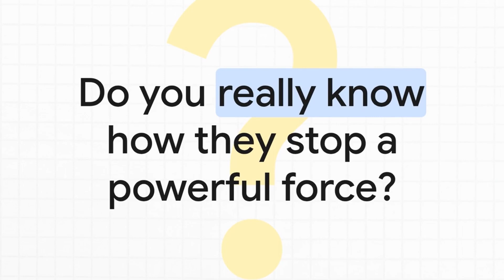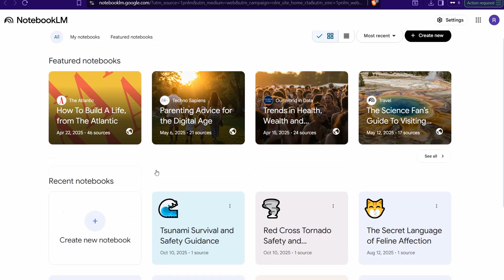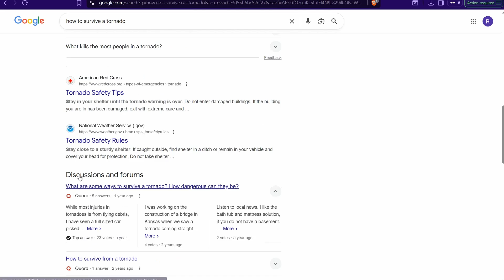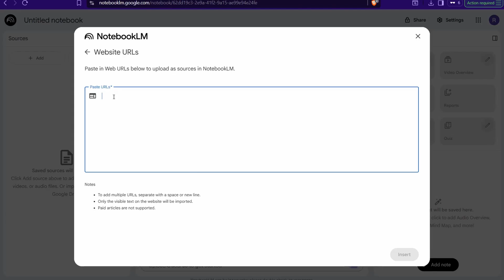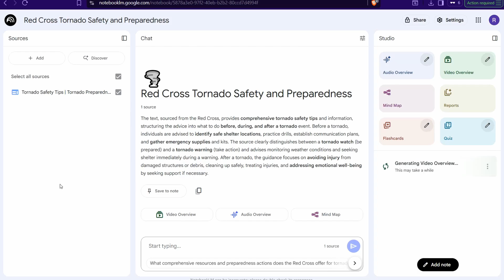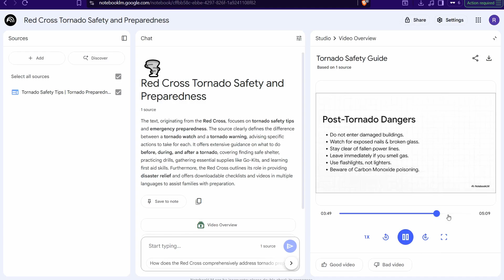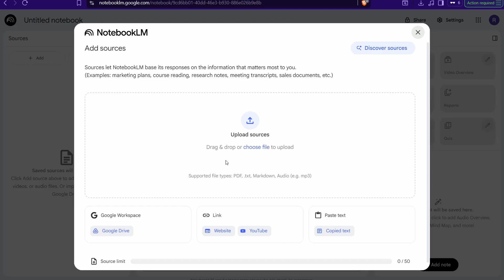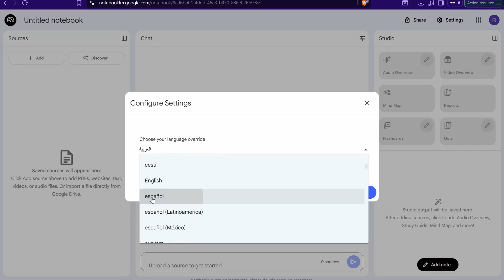This FREE Google AI Tool Creates Explainer Videos in MINUTES! (Make $$$ Online)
In this video, discover how to use an insanely powerful FREE AI tool from Google that can instantly generate explainer videos from text, scripts, blog posts, or ANY idea in minutes. FIRST, Check This is just the tools I use daily to create content and earn online- If you want my full, tested stack—including SEO, AI, video, and monetization tools.
In this video , This tool uses advanced AI video generation to create professional-quality animated videos—no editing skills, no expensive software, no voiceover needed. Whether you're into content creation, digital marketing, or just starting a side hustle, this tool can help you scale FAST. Don’t miss out on this game-changing Google AI tool that’s helping creators and entrepreneurs turn simple ideas into viral videos and passive income streams.